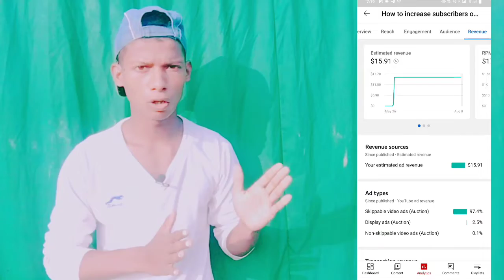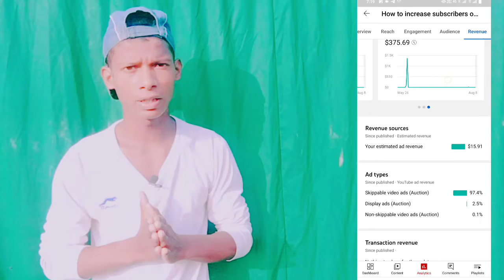CPM Work New Trick | Dollar Trick | CPM Work Kaise Kare VPN Se | How To Increase Youtube Dollar 2022